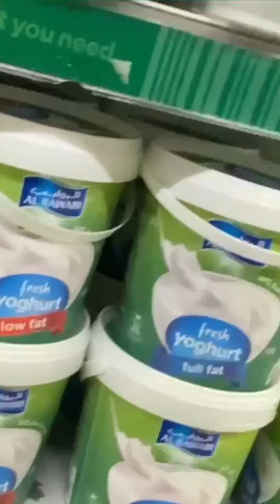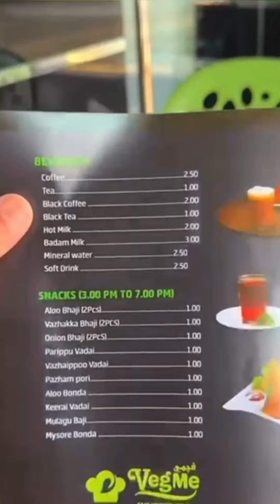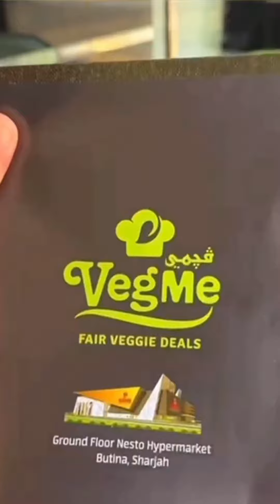എന്റെ ഒരു മിനിവ്ലോഗ് purchasing vlog😊